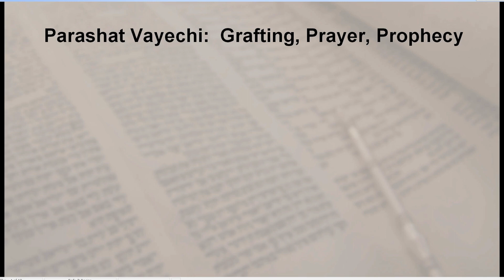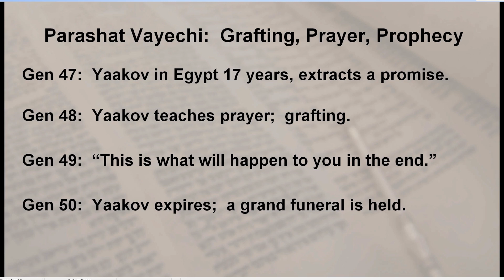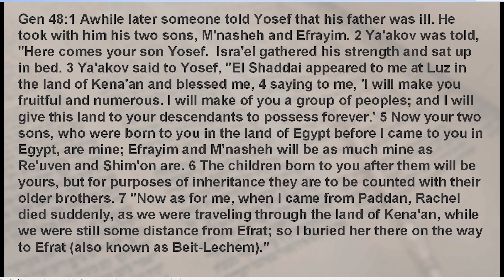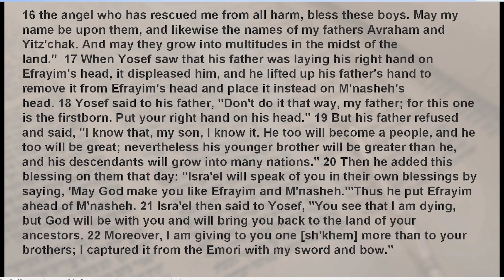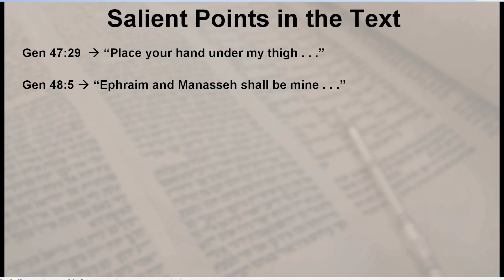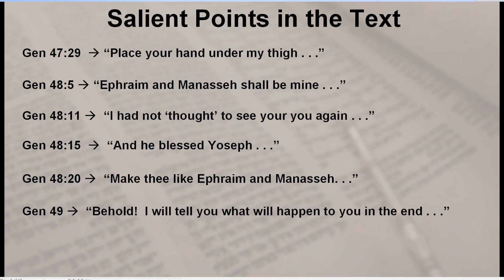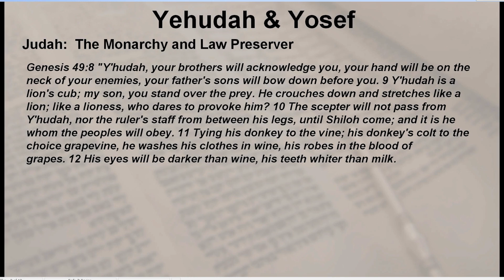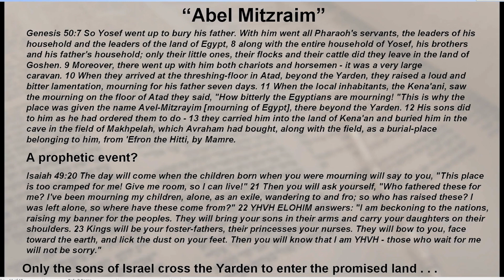Messianic Parashat: Vayechi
This week's Messianic / Hebrew Roots Torah portion, Vayechi, deals with the death of the patriarch Yaakov, his "grafting in" of Ephraim and Manasseh, and his blessings upon his 12 sons.  Key ideas in this parashat include being a people who know how to pray, and what Hebrew prayer is, along with having a clear understanding of what it means to be grafted into the family of Israel.  There is also much mystery surrounding these blessings of Yaakov upon his twelve sons, and what prophetic significance this might have, especially in light of the hidden, mysterious nature of the lost tribes.
     We hope you'll enjoy this discussion and be blessed in your faith!
Izzy